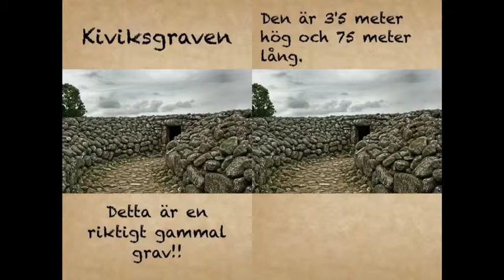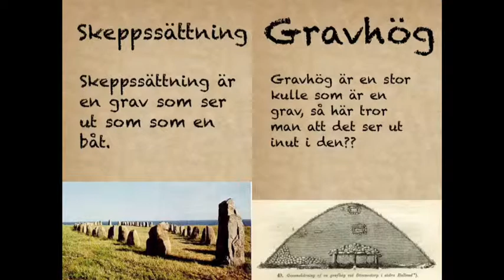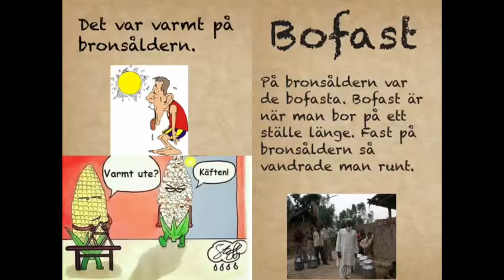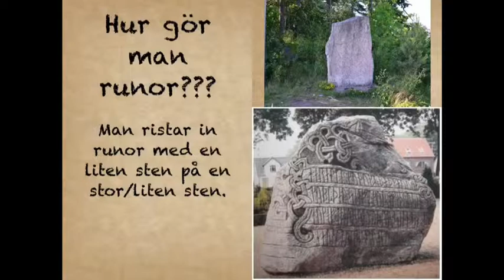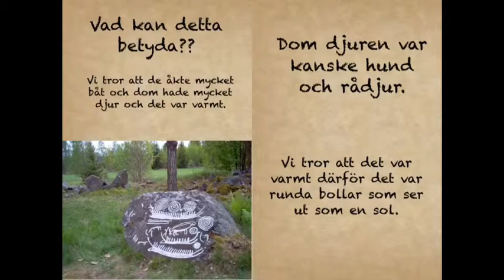bronsåldern Linuskingxx och Noelkingxx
bronsåldern